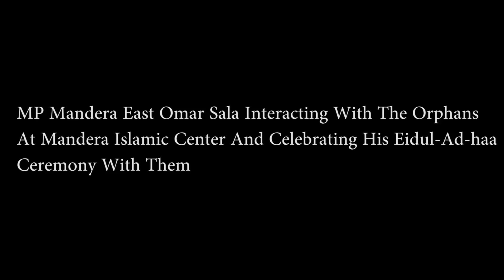Xildhibaan Mandheera East Omar Sala Oo Agoomaha Kula Sheekaysanaya Xarunta Agoomaha Ee Mandheera